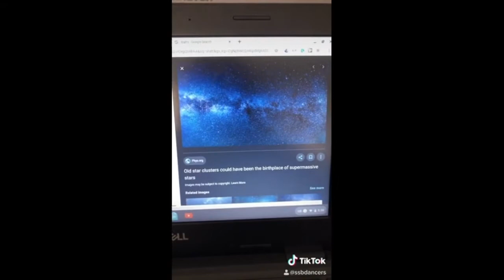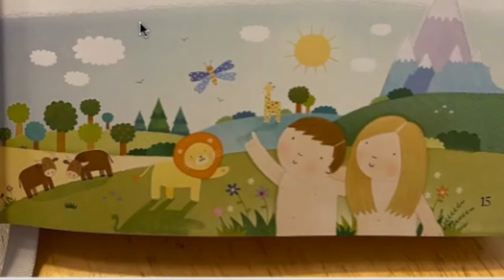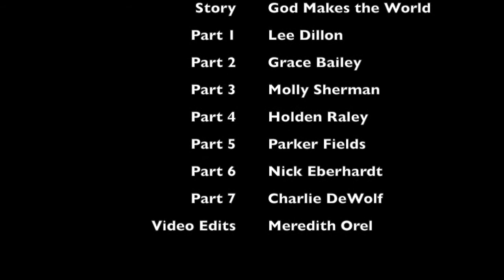God Creates the World & People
Our Spring 2020 Junior High Youth Group tell the story of God Creating the World & People while practicing social distancing during the COVID-19 pandemic. Enjoy the bible story from Genesis 1-2.
Spring Valley Presbyterian Church, 125 Sparkleberry Lane, Columbia, SC 29229.